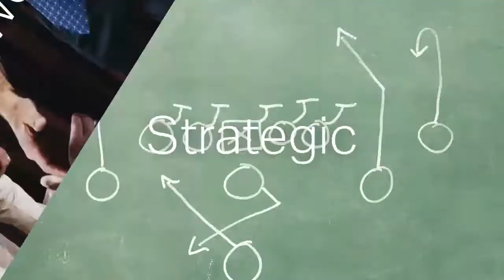Your Connectedness Talent: Everything Happens for a Reason-- Theme Thursday -- S3